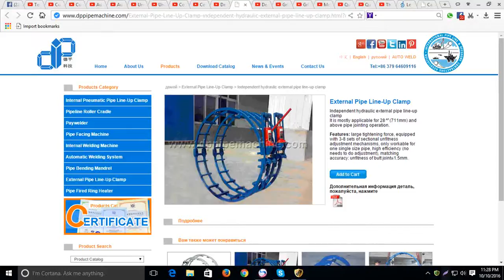AXA Equitable Life Insurance Company USA